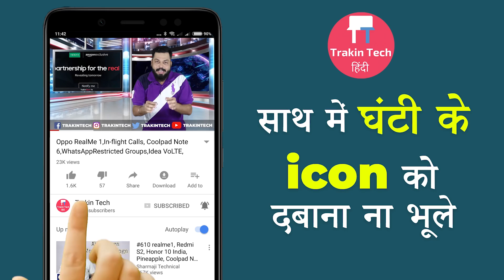Crazy Apple Profits, Blackberry KeyTWO, Facebook Cryptocurrency, Amazon Summer Sale, Jio, -TTN#101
Doston, Trakin Tech News number 101 mein apka swagat hai - Doston, aaj hum apke liye laye hai bahut hi interesting khabarein aur saath mein humara Technology Fun fact hai voh robots ke bare mein hai. Aaj ke episode mein hum baat karte hai Apple ke Profits, Amazon ke profits,  Blackberry KeyTWO ka launch, Samsung Galaxy A series aur Jseries ka launch, Facebook Cryptocurrency, Amazon ka Summer Sale, Airtel aur Idea Cellular ka valuation, Xiaomi ke naye selfie stick aur Audio adapter ke bare mein.

Credits
Source:

Video Highlights
00:05 Trakintech New #101
00:33 Jio Profits Bring Down Airtel & Idea Shares
01:24 Apple Close to Becoming a Trillion Dollar Company
02:28 Amazon Brings Its Summer Sale
03:15 BlackBerry launching Key2 on June 7th
04:16 Samsung to Launch Galaxy A-Series & J-Series
05:08 Facebook to Launch its Own Cryptocurrency
05:50 Xiaomi Brings 2 More Accessories to India
06:28 TrakinTech Technology Fun Fact

Honor V10
Honor 8 Pro
Nokia 8

Infinix Zero 5 Pro
Honor 9i
Honor 7x
Redmi Note 5 pro

Redmi Note 4
Smartron SRT Phone
Moto G5 Plus
10.or G

***Best 4G VoLTE Smartphones under 5,000***

iVooMi ME1 Plus 4999/-
Micromax Canvas 5 Lite Q462 4999/-
iVooMi Me 2

1) 1More Piston Fit
2) House of Marley Smile Jamaica
3) Sennheiser CX213
4) Sony MDR-EX150 AP
5) Sennheiser CX 180